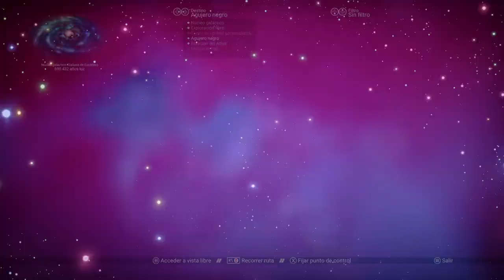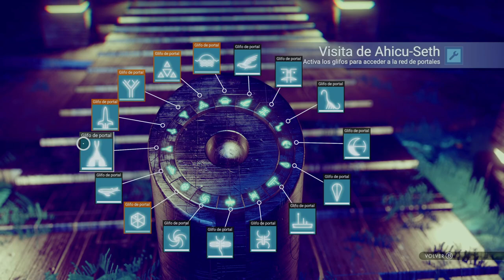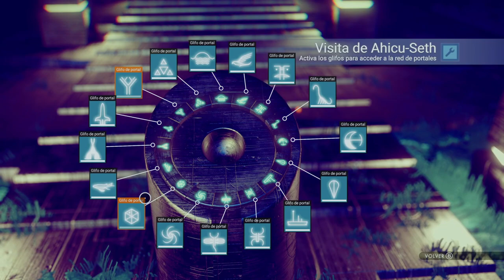No Man's Sky - Xbox Series X - Llegando al centro de la galaxia en modo Permadeath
Para llegar al centro de la galaxia tenemos que avanzar en la misión principal hasta que lleguemos a una misión que se llama La Purga. Una vez empecemos la misión (es lo que se ve en el video) tenemos que saltar de sistema 16 veces hasta llegar al portal final. Una vez en el portal final, elegimos una nueva galaxia y nos saltará el logro Respirar hondo (llegar al centro en modo supervivencia) y Vivir para siempre (llegar al centro en modo permadeath)

Como recomendaciones del modo pemadeath:
* El inicio se hace complicado y morirás más de una vez, todo depende de si encuentras Sodio para protegerte del entorno y Oxigeno para el sistema vital.
* Una vez reparada la nave ya es todo más sencillo pero ten cuidado del daño de caída.
* No coger los huevos que hay cerca de las bases, dan mucho dinero pero salen unos escorpiones que hacen mucho daño y no merece la pena el riesgo/beneficio.
* Hay una misión que tienes que recoger una tabla en una base submarina, ves con cuidado al bajar porque el oxigeno se acaba, de todas formas hay unas plantas subacuáticas que dan oxigeno.
* Nunca te quedes 'afk' si no estas en un sitio seguro. Si ya lo sé pero yo te he avisado.
* Las naves piratas no me han causado muchos problemas así que no tengas miedo de enfrentarte a ellas.
* Si vuelas a poca altura puedes disparar al suelo y cogerás muchos materiales ahorrandote algo de tiempo.

Y poco más, nos vemos en el centro galáctico!!!